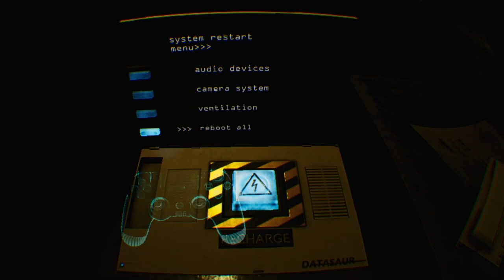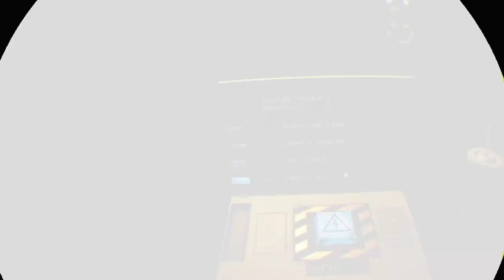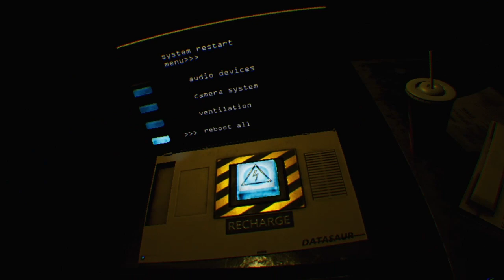FNaF VR part 6